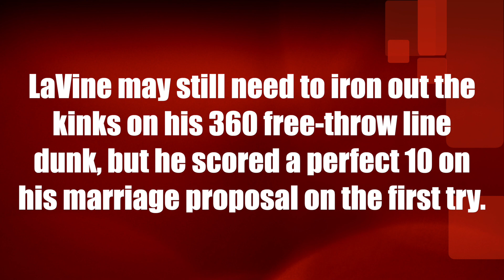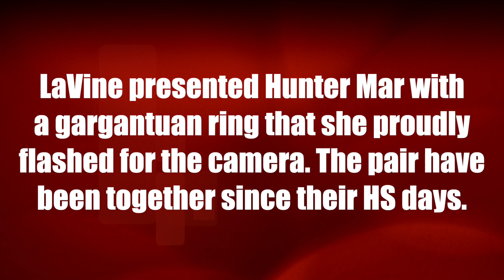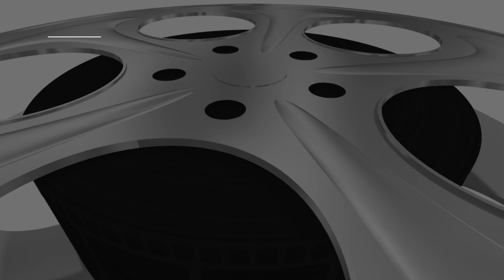Bulls star Zach LaVine delivers slam-dunk marriage proposal to longtime girlfriend Hunter Mar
Zach LaVine may still need to iron out the kinks on his 360 free-throw line dunk, but he scored a perfect 10 on his marriage proposal on the first try. LaVine presented Hunter Mar with a gargantuan ring that she proudly flashed for the camera. The pair have been together since their high school days in Bothell, Washington.